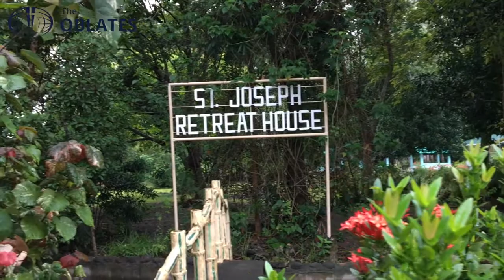OMI Retreat 2020 Day 2 AM